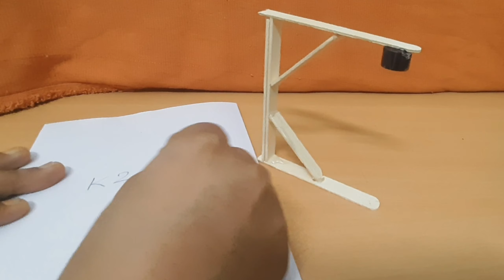Magnetic pencil stand /✏✏single pencil stand /using popsicles@K2B craft YouTube channel